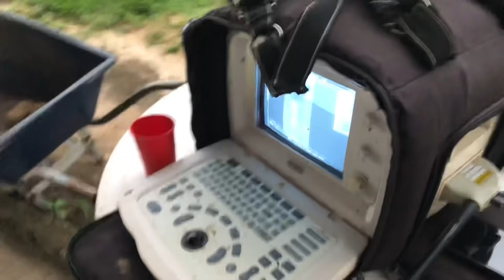BOI BRAVO! Quase me DERRUBOU do CAVALO! (ELE AVANÇOU EM MIM)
🐮 Dia no sítio com muita aventura, mas saí viva hahaha
📱 Me acompanha no Instagram: @thaaisaribeiro
🔻🔻🔻 Se liga aqui embaixo 🔻🔻🔻

👉🏻 Nesse vídeo mostro nosso domingo na lida com os bois, as receptoras e os potros. Tivemos que andar pelos pastos para conseguir apartar as éguas com seus filhotes, vimos uns cavalos e também demos uma olhada nos bois que ficam no sítio.
✨ Tiveram vários ocorridos bem doidos 😹 inclusive o ataque da galinha contra mim, pois estava com pintinhos recém nascidos. Esse dia foi só doideira e finalmente saí viva 😹
Se você gosta de lida no campo, boi, gado nelore, reprodução equina, cavalos, éguas, potros, pônei, dia a dia no campo, fazenda, sítio, pasto, haras, galinha, roça, você provavelmente vai amar assistir esse vídeo!